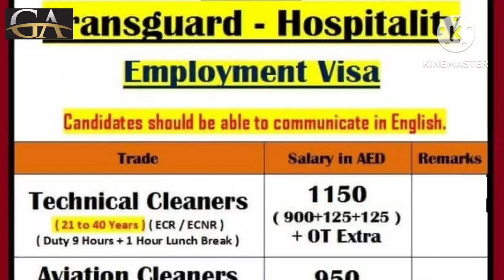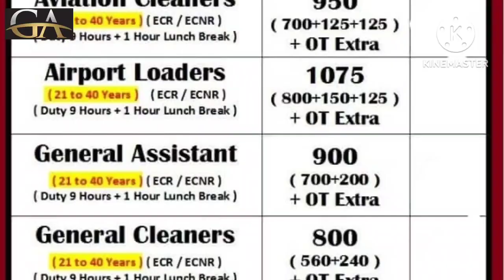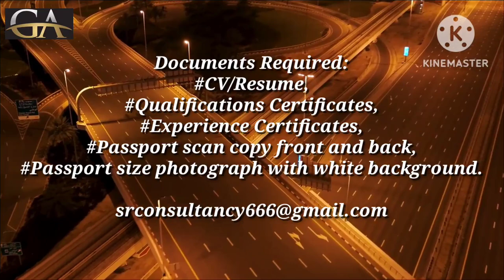DUBAI NEW JOBS || NEW JOBS VACANCIES 2023 FOR FRESHERS || LEADING COMPANY || URGENT REQUIREMENTS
UAE new jobs 2023,
job in UAE,
job vacancies in UAE,

Documents Required,
*CV/Resume,
*Qualifications Certificate,
*Experience Certificate,

Gulf Jobs
Kuwait Jobs
Oman Jobs
Bahrain Jobs
Qatar Jobs
UAE Jobs
Saudi Arabia Jobs
Africa Jobs
Singapore jobs
Russia jobs
Malaysia jobs
Maldives jobs